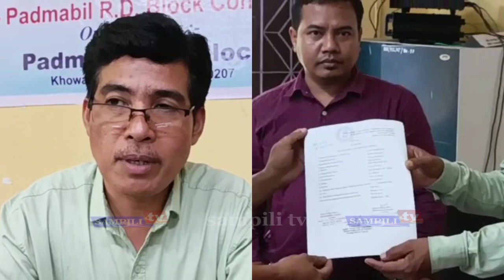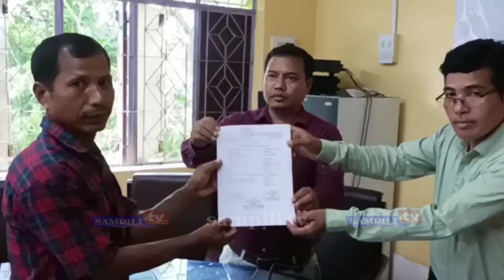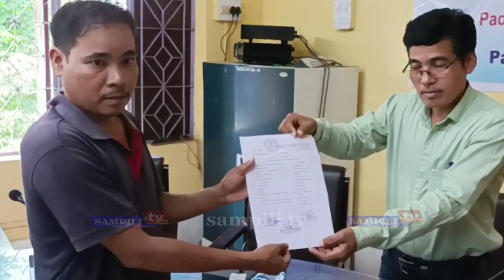Forest ni patta Distribution khulai kha_Padmabil RD Block conference hall nogo